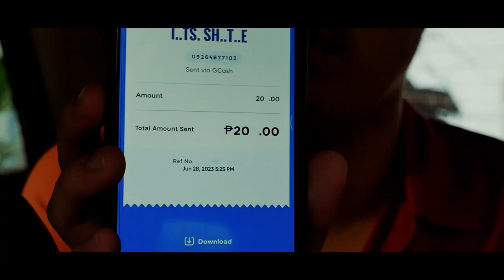GCASH Commercial | HOMEMADE - ADDAMS' VISION